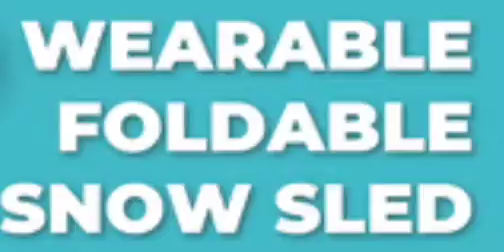Assled V2 - Foldable Sled You Wear On Your Ass | by Snowfeet